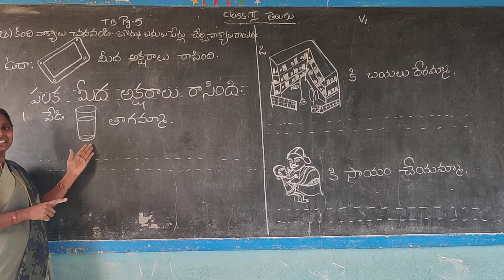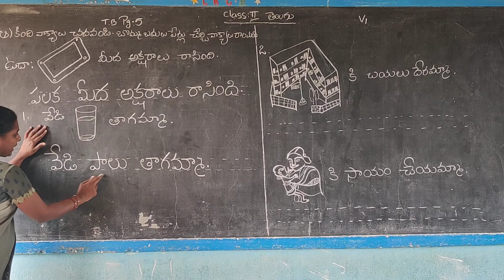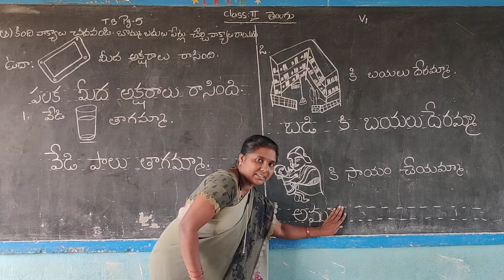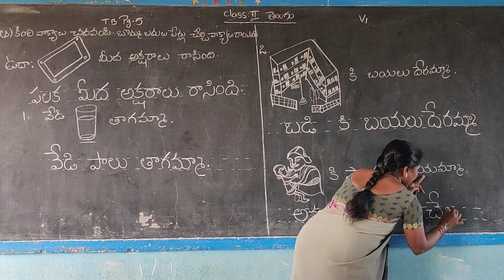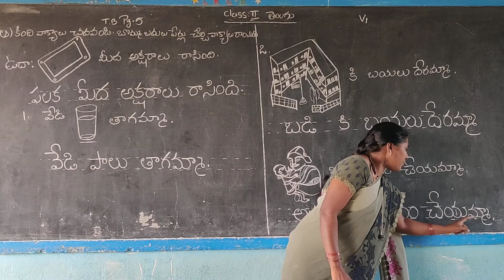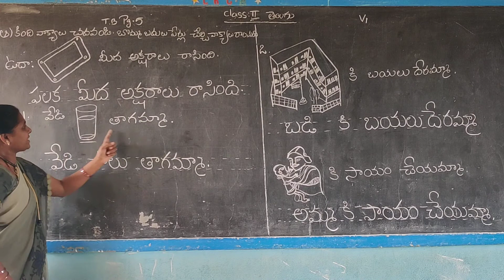24 September 2020(2)